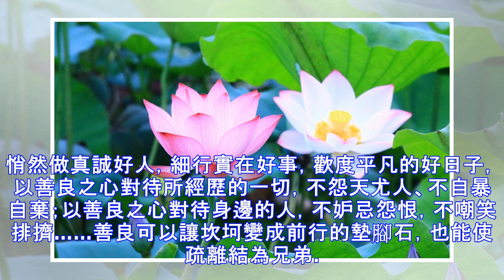善良，是佛前的一朵蓮花